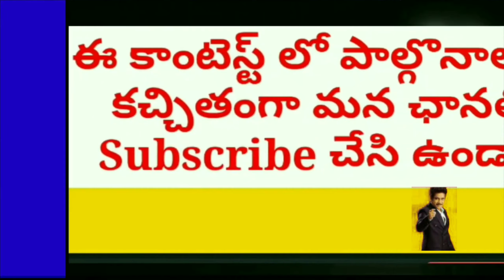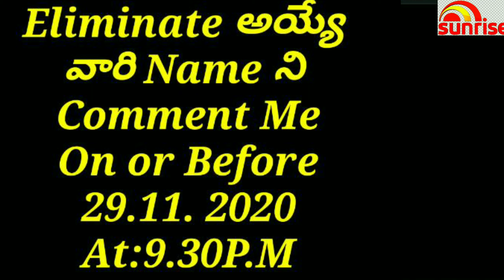sriharshaacademy Bigg Boss-4.Guess &Get Prize's Who is Eliminate Of 12th Week by Sri Harsha Academy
sriharshaacademy All Degree/PG Exams are Postpone In Telangana by Sri Harsha Academy

sriharshaacademy All Degree/PG Exams Postpone In Telangana by Sri Harsha Academy sriharshaacademy Q& A 7./6th sem😭? What About MID EXAMS? MBA/MCA POSTPONED?PG EXAMS

ఉస్మానియా యూనివర్సిటీ
కాకతీయ యూనివర్సిటీ
తెలంగాణ యూనివర్సిటీ
శాతవాహన యూనివర్సిటీ
పాలమూరు యూనివర్సిటీ
మహాత్మాగాంధీ యూనివర్సిటీ